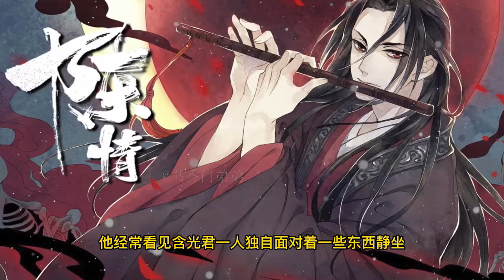《雲深塵情記》41 藍湛，走，我請你吃雲夢最辣的菜